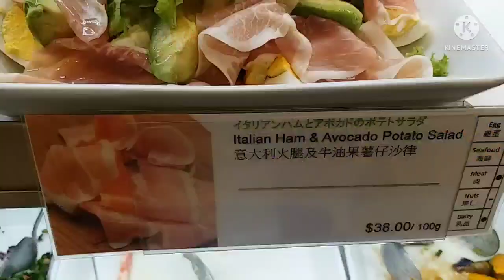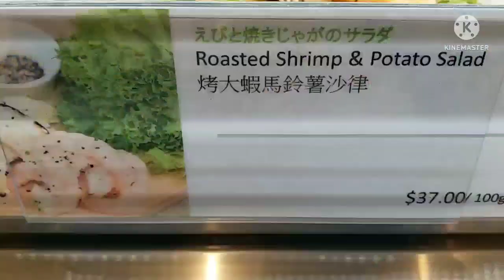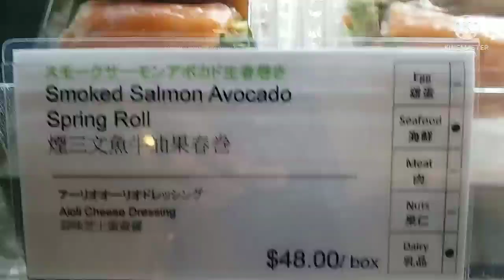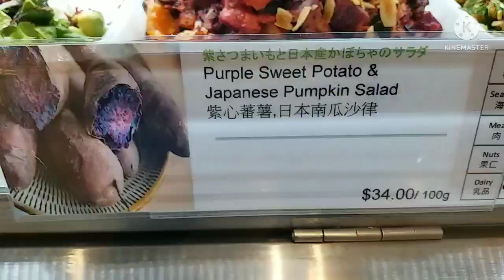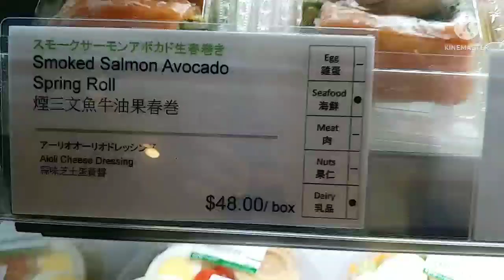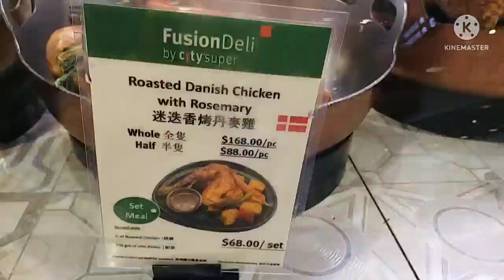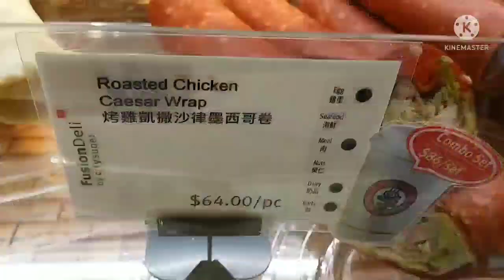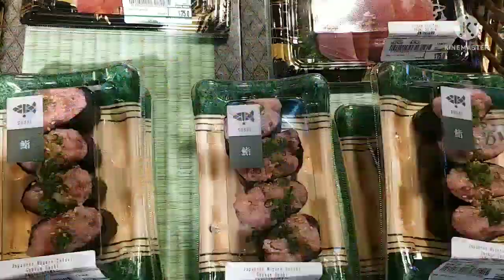DIFFERENT KINDS OF SALAD//ARNIE DANDELION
In this video we will show you a different kinds of salad that you must try at home